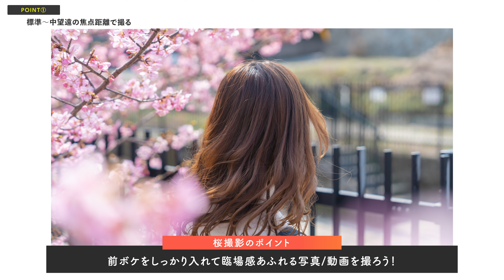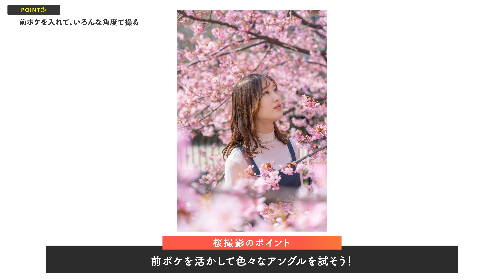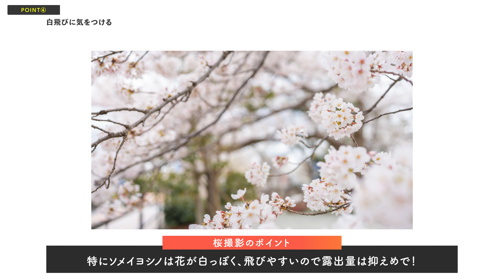【これで失敗しない！】一眼カメラを使った「印象的な桜撮影のコツ」教えます！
00:00 今年も桜の季節がやってきました！！
00:46 代表的な2種類の桜を覚えておこう！
02:41 ①まずは標準〜中望遠の焦点距離を使う
04:44 ②低い位置の桜を狙って撮る
05:48 ③前ボケを入れて色々な角度から撮る
07:45 ④白飛びに気をつける（特にソメイヨシノ）
09:15 ⑤背景整理を行う（特に画角の四隅）
10:48 まずは人気スポットで撮影しましょう！